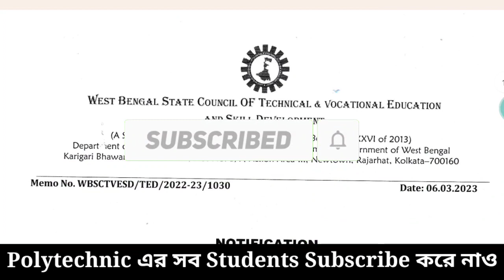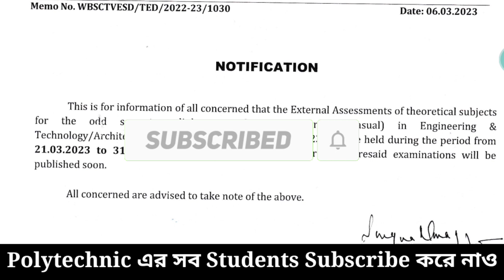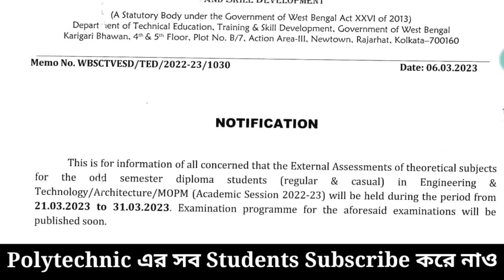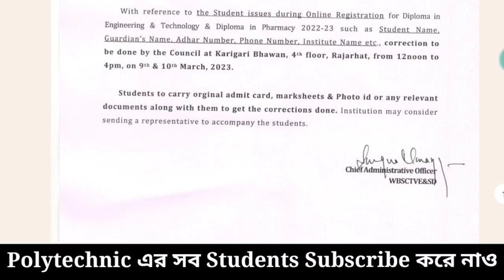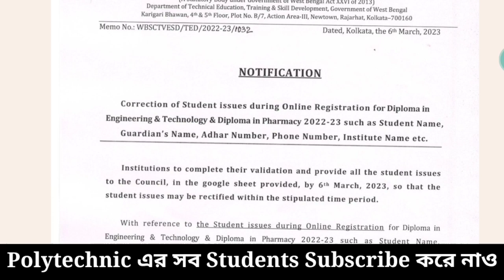WBSCTE 2 New Update | পরীক্ষা নিয়ে কি বলা হয়েছে খুব গুরুত্বপূর্ণ | এই Week থেকেই পরীক্ষা শুরু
✅ West Bengal Best Polytechnic Group
✅ Pro Technical Genius (Anirban Da)
✅ Polytechnic 4th and 2nd Seamster Exam Help Group
✅ Join Fast 🔥🔥
✅ 10000 Active Members
✅ Suggestion & Model Question
✅ Wbscte All Notice Information
✅ Senior Help & Guidance

Link -

r=nametag